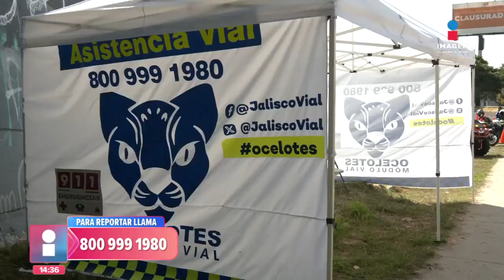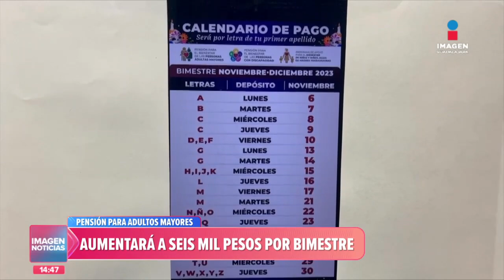Imagen GDL | Fabiola Anaya | Programa completo del 8 de noviembre de 2023